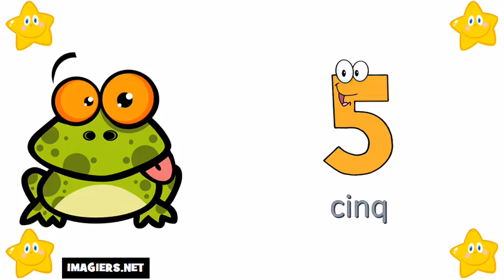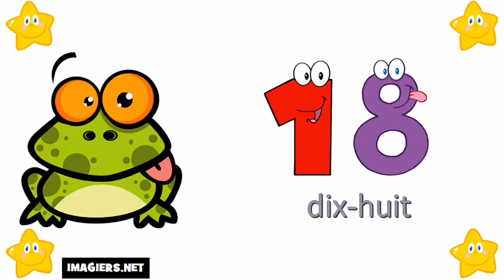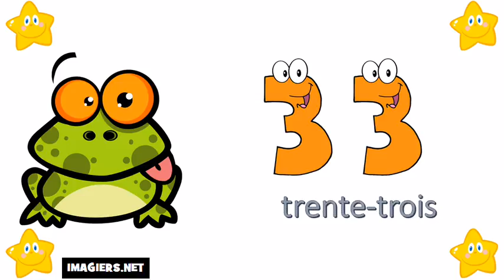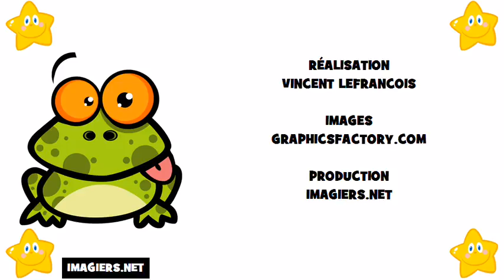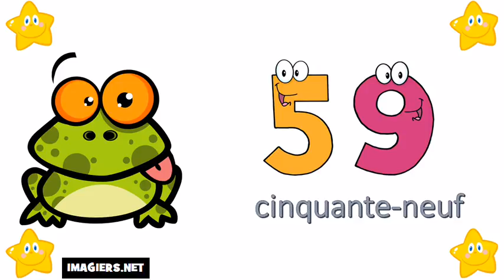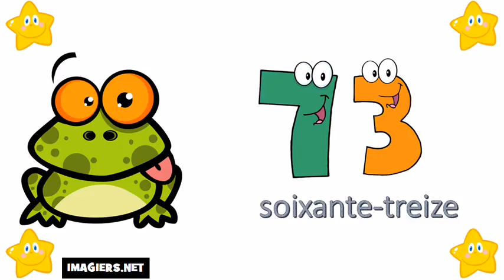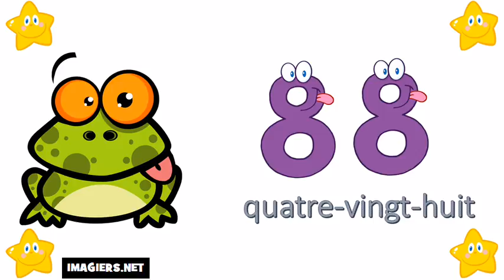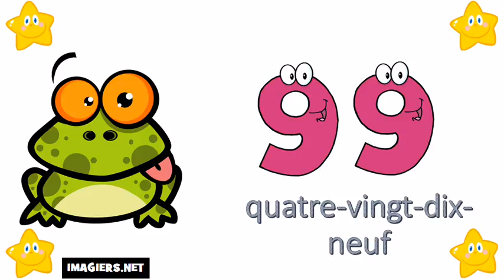Bahasa Perancis Pelajaran # Angka angka dari 0 sampai 100